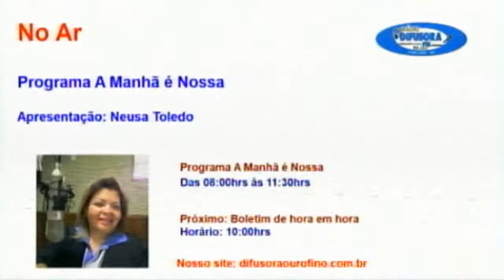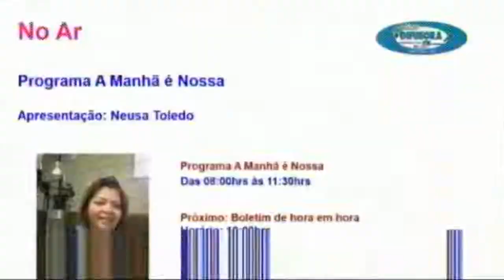Café com Pão de Queijo - 08/10/2019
Entrevista com Paulo César Rosa, proprietário do Paul Lanches.
O Paul Lanches está localizado na Rua Afonso Pena, 400 - bairro do Alto, aqui em Ouro Fino. Fone: (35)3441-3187.